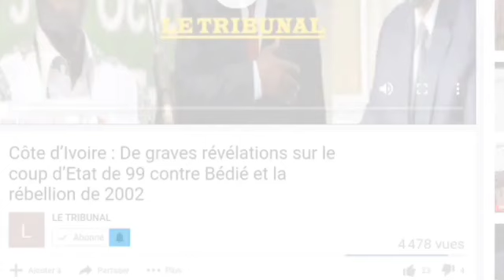Après l'avoir farouchement combattu, Roger Banchi encense Gbagbo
Roger Banchi, son mea culpa à Laurent Gbagbo